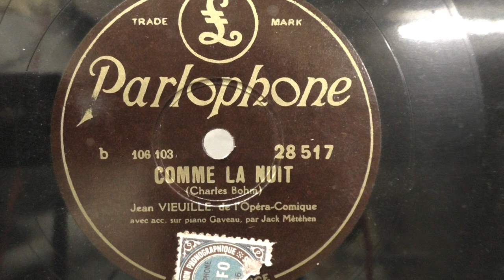Jean Vieuille: Comme la nuit. (ca 1930).